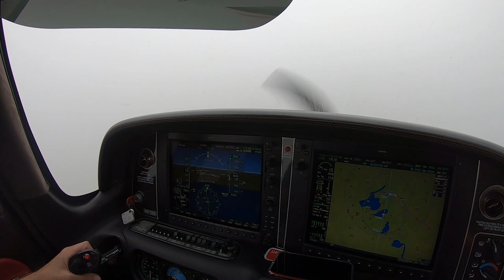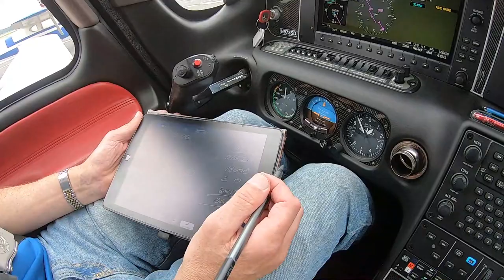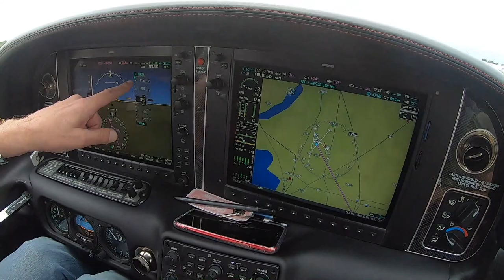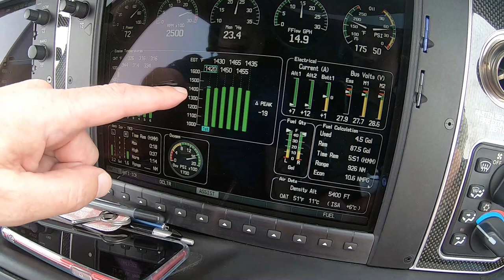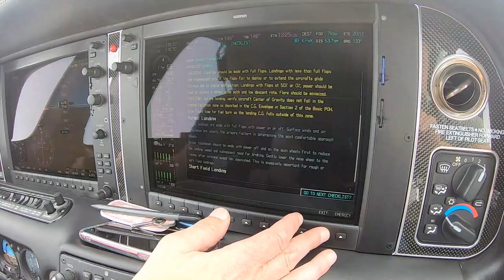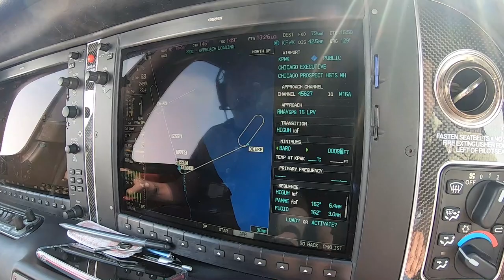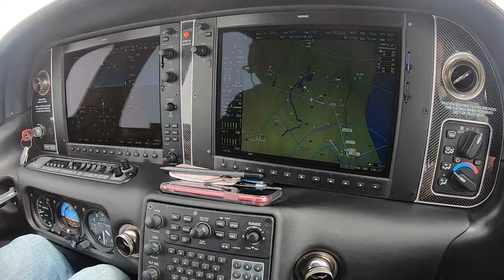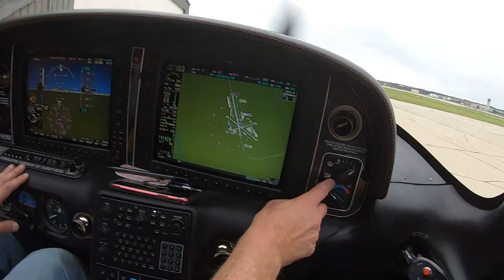Low Ceilings, Low Viz; Great IFR Practice Day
While pilots love beautiful weather, there's nothing like some low clouds and reduced visibility to shake off some IFR rust.

Join me as I take a short IFR flight from KMSN to KPWK.  Along the way, I used Garmin's LEAN ASSIST to help me lean the engine for this engine break-in flight.  My thanks to Raj for tagging along and helping with the camera and being a second set of eyes in the Cockpit.

Your comments and questions are always appreciated and answered.  Let's Go Flying!

Blue Skies and Tailwinds!